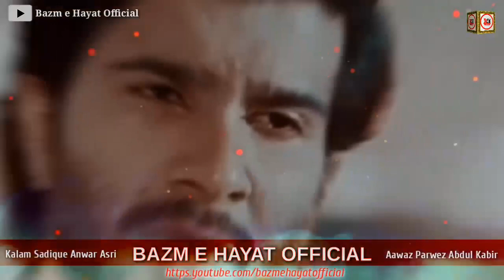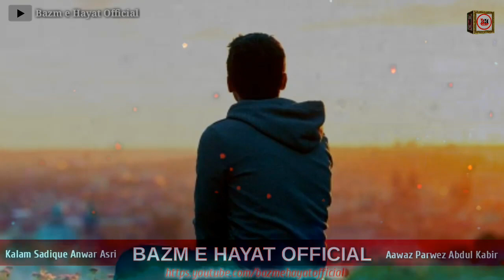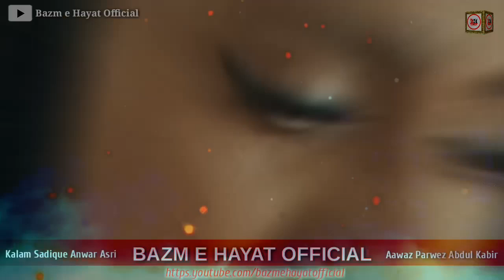Ghazal💔Tod ke Sabhi Wade Ab Use Mukarne do Gar Use Bichhadna h Shoq se Bichhadne do🎤Parwezabdulkabir